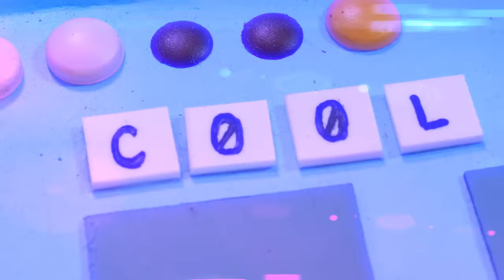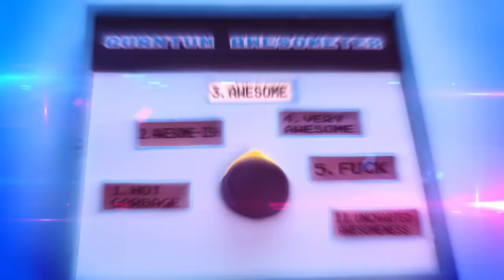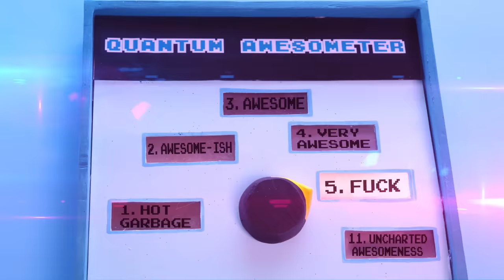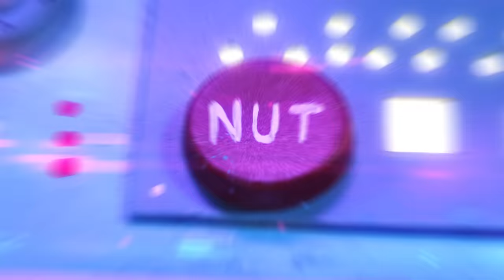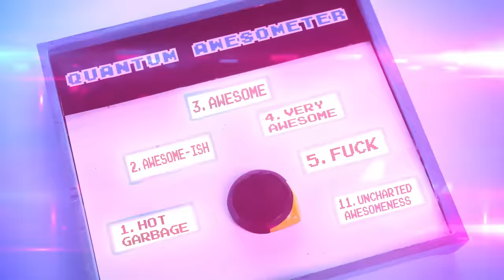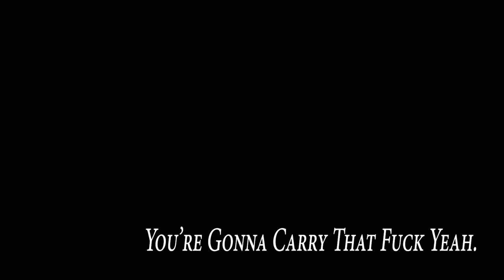6969 (Level Up) - NSP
Video Credits

Created By: Apartment D (@apartmentdfilms)
Director: Sean Malony
Producer: Maximilian Lopez
Production Manager: Zoe Moacanin
Director of Photography: Warren Sheetz
Art Director: Tiffany Liu
Fabricator: Ilyssa Simsek
Additional Fabrication: Christine Brennan
Puppet Fabrication: Hannz Mulligan and Maximilian Lopez
Animators: Hans Voegeli, Daniel Ruiz and Sean Malony
Additional FX Animation: Kianu Morales
Production Assistant: Sierra Benhoff
Track Reader: Ricardo Munoz
Post Production: Yuya Takeda
Compositors: Shanti Hands, Daniel Ruiz, Sean Malony
Wolverine Wire Sculpture by: Dillon Markey
Watercolor Paintings by: Robyn Stanford
Chakra Illustration by: Jonathan Peartree
Creative Consultant: Cami Kwan
End Credits Editor: Zoe Kim
“NASA’s 4K View of April 17 Solar Flare” Credit to NASA’s Goddard Space Flight Center
Special Thanks to: Cami Kwan, Ari Grabb, Jason McLagan, Travis Lee, Sam Gurry, 24 Memes Per Second, Space Lube, Aaron Umetani, and all the rad artists at Apartment D

Music Credits
Written By: Dan Avidan & Brian Wecht
Vocals: Dan Avidan
Additional Vocals by Arin Hanson & Michael Starr
Keys, Synths, and Piano: Brian Wecht
Drums: Havve Hogan
Guitar: Lord Phobos
Bass Commander Meouch
Synths & Keys: Doctor Sung
Additional guitars: Jim Roach
Produced By: Jim Roach
Engineered By: Jim Roach and Jerik Centeno
Assistant engineered By: Clinton Welander
Mastered By: Randy Merrill at Sterling Sound, NYC
Edited By: Jerik Centeno and Jim Roach
Recorded at Sunset Sound and Santa Monica Recordings in Los Angeles, CA